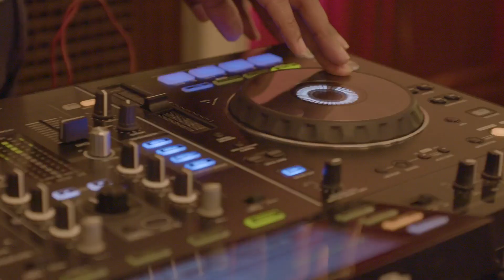2023 African American Initiative Scholarship Celebration